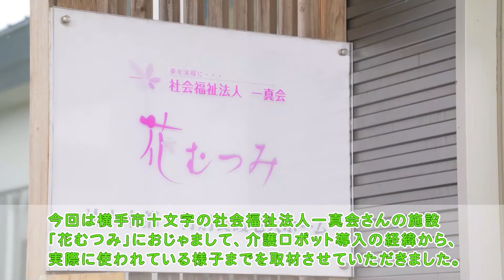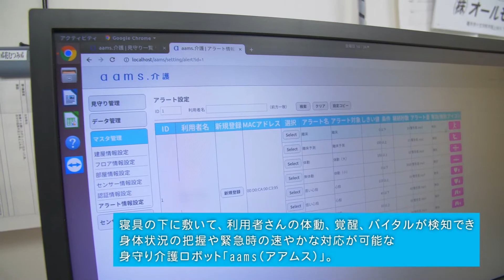みんなの未来 介護新時代 Vol.4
秋田県は2019年現在で高齢化率37.2％。超高齢化と生産年齢人口の減少に伴い、介護ニーズの高まりに対する介護人材の不足が予想されています。

そのため、多様な人材の参入促進や職場環境の向上など、必要な介護人材の確保・育成・定着に向けて取り組んでいます。

今回は横手市十文字の社会福祉法人一真会さんの施設「花むつみ」におじゃまして、介護ロボット導入の経緯から、実際に使われている様子までを取材させていただきました。

秋田魁新報でキャンペーン展開中！